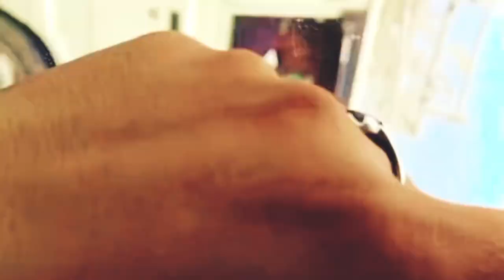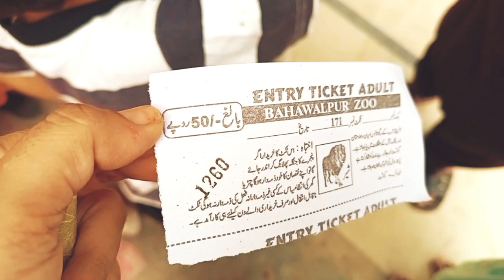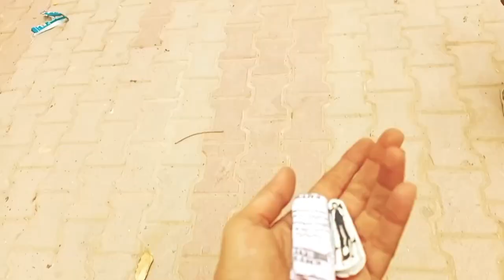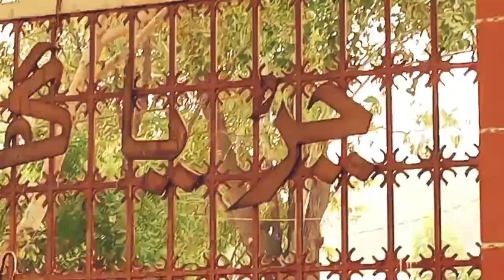HUM BAHAWAL PUR ZOO PHOUNCH GAYE😍|Walking Tour|The biggest zoo in Pakistsn🤠routien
hi every one yester day a beautiful day wo are going to visot the biggest zoo of pakistan
here is huge rush of people